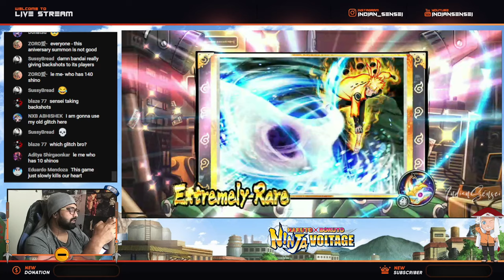4500 Shinobites on Naruto & Sasuke the Last 6th Anniversary Part 2 | Naruto x Boruto Ninja Voltage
Intro Music 🎧